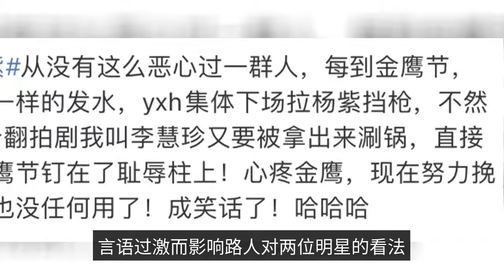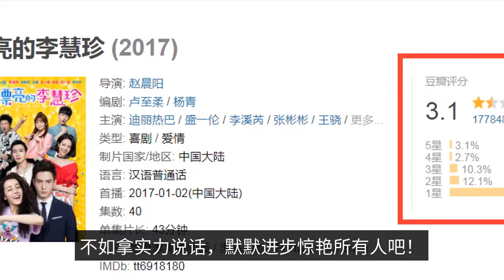金鹰奖官宣便引争议，杨紫迪丽热巴粉丝互掐，赵丽颖是最大赢家！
On July 12, the Golden Eagle Award for Chinese TV series, which is known as the three awards for Chinese TV series along with the Flying Sky Award for Chinese TV series and the White Magnolia Award for Shanghai TV Festival, officially released a preview promo of more than 3 minutes in length, including a surprise appearance of 5 outstanding TV personalities, including Song Jia, Li Yifeng, Zhao Liying, Wang Zhifei and Zheng Xiaolong, which briefly introduced the information of the Golden Eagle Award and also opened the curtain for the launch of the 31st Golden Eagle Award. It is reported that the latest Golden Eagle Award will not only usher in a new Golden Eagle Goddess, but also set up a number of awards such as the best male and female actors and actresses, as well as the best male and female supporting, and canceled the most controversial most popular male and female actors award. The competition is fierce in all the major categories, including the finalists of works that both sell well and sell well, such as "The World of People", "The Beginning", "The Hidden Corner", "Zhou Sheng Ru Shi" and "Da Jiang Da He 2". As an award that combines audience, members and experts, the Golden Eagle Award is a good thing to listen to public opinion, but because of the excessive focus on popularity and ignore the strength of the question, especially in the 12th Golden Eagle Festival Awards, when the acting skills are still very young Diligaba to a work with only 4.6 points beat the strength of Yin Tao, Sun Li to take the most popular, the most The most popular and the most popular and the Golden Eagle Goddess 3 awards, to achieve the Grand Slam has caused great controversy. It is worth noting that after the news of Diligaba's award spread, not only was the Golden Eagle Award spat out as a water award, but Diligaba was also mocked as a "water queen". Since then, but where the Golden Eagle Award, Diligaba will always be pulled out to mock the general, even now Diligaba's acting skills have been greatly improved, popularity and fan appeal both, but always not everyone's recognition. This is not the 31st Golden Eagle Award official announcement, Diligheba won the award once again on the stage, not only fans and passers-by launched a debate, even the year failed to win the Yang Zi was also affected. One after another, the two fans friction escalated, a variety of mutual choke completely stop. As we all know, the same post-90s flower, Yang Zi and Diligaba is definitely the first echelon of leaders, the former for the acting skills of the highly recognized child star, has a very solid roadside edge, while the latter for the momentum of the new star, business resources against the sky. If you want to talk about popularity, the two are on par, but when it comes to acting skills and reputation, Yang Zi is obviously better. The first thing you need to do is to get a good idea of what you want to do.  In all fairness, the wave of Diligaba fans and Yang Zi fans to pinch each other, in fact, does not make much sense, but because of the excess of words and affect the view of passers-by on the two stars, after all, the fan behavior idol to pay. In contrast, Zhao Liying is undoubtedly the biggest winner of this round of Golden Eagle Awards prep, not only starring in the promo, with Song Jia, Wang Zhifei and other strengths in the same frame, and seriously gain some attention, its starring role in the TV series "happiness to ten thousand families" has also made all the limelight, including the female lead Zhao Liying, male match Wang Zhifei and director Zheng Xiaolong 3 people gathered in the Golden Eagle Awards promo, the show's strong production lineup to show the best. Obviously, the TV series "Happiness to Wanjia" burst into flames, word of mouth continues to rise, in addition to the director Zheng Xiaolong was praised, the actress Zhao Liying's acting skills have once again been proven, the probability can therefore successfully transform, to complete the transition from flow to strength. Finally, whether for ordinary people or stars, actors, strength is always the bottom, and should be the focus of everyone's pursuit, instead of arguing over certain unimportant issues, why not take the strength to speak, silent progress to stun everyone! # The 30th Golden Eagle Award